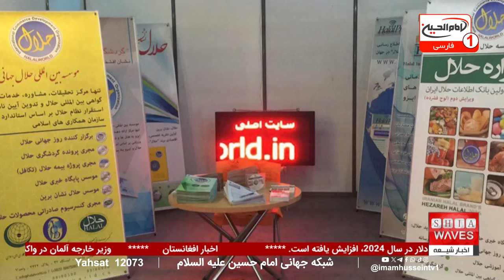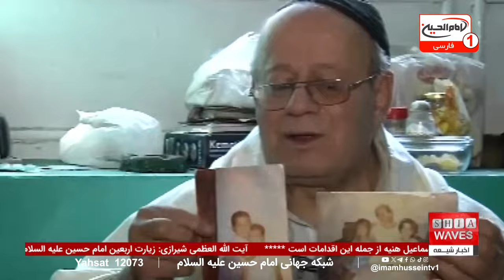سوءاستفاده سیاسی از زیارت اربعین و شعارهای تفرقه‌انگیز به جای لبیک یا حسین!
سوءاستفاده سیاسی زیارت اربعین توسط گروهی از مداحان حکومتی و زائرنماها، نگرانی‌های جدی را در میان زائران و فعالان مذهبی برانگیخته است.
 این افراد با بهره‌گیری از شعارهای تفرقه‌افکنانه در مسیرهای زیارتی، تلاش می‌کنند تا از این مراسم معنوی برای اهداف سیاسی خود بهره‌برداری کنند. اقداماتی همچون سر دادن شعارهای سیاسی به جای ذکر نام حسین علیه‌السلام و تلاش برای جلب توجه به مقاصد غیردینی، نشان‌دهنده تلاش‌هایی است که برای سوءاستفاده سیاسی از زیارت اربعین صورت می‌گیرد و باعث ناراحتی و اعتراض بسیاری از زائران واقعی این مراسم شده است.

سوءاستفاده سیاسی از زیارت اربعین با هدف ایجاد تفرقه و سیاسی کردن این مراسم معنوی، امری است که به‌طور فزاینده‌ای مورد توجه قرار گرفته است.
 در حالی که میلیون‌ها نفر از شیعیان از سراسر جهان با نیت خالصانه به کربلا سفر می‌کنند، برخی با حمایت از مداحان وابسته به حکومت، در تلاشند تا این رویداد عظیم را به ابزاری برای پیشبرد اهداف سیاسی خود تبدیل کنند. این سوءاستفاده سیاسی زیارت اربعین نه تنها موجب هتک حرمت این زیارت شده است، بلکه به وحدت و یکپارچگی مسلمانان نیز آسیب می‌رساند و اهمیت اصلی این مراسم را زیر سؤال می‌برد.

01:21 - سرخط خبرها: هتک حرمت کربلا، زیارت اربعین و مرجعیت شیعه
01:45 - ادامه فعالیت بعثه آیت‌الله العظمی شیرازی در کربلا به مناسبت زیارت اربعین
02:01 - گزارش ویژه: تحولات اخیر و تأثیرات آن بر جامعه یهودیان هرات افغانستان
02:25 - حضور یهودیان در هرات و زندگی مسالمت‌آمیز آن‌ها با مسلمانان
02:53 - تأثیر سیاست‌های طالبان بر جامعه یهودیان افغانستان
03:33 - بازگشت طالبان و نگرانی‌ها درباره وضعیت اقلیت‌های مذهبی
04:04 - بازنگری در سرخط خبرها: هتک حرمت کربلا و ادامه فعالیت بعثه آیت‌الله العظمی شیرازی
ویدیوهای مرتبط

بیانیه تقدیر دفتر آیت‌الله العظمی شیرازی دام ظله از همدردی جهانی در سوگ آیت‌الله سید علی شیرازی

آغاز «طرح سالانه قربانی» در کربلا به مناسبت اربعین حسینی توسط موسسه مصباح الحسین علیه السلام